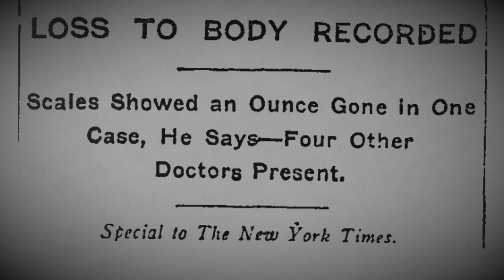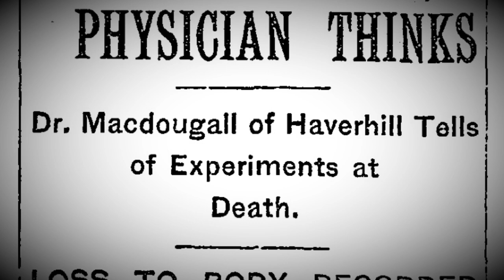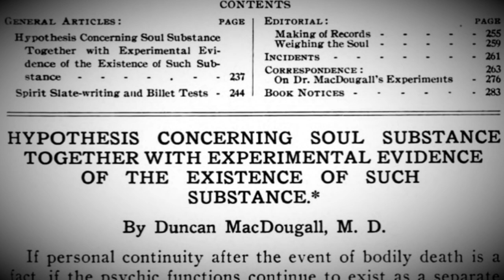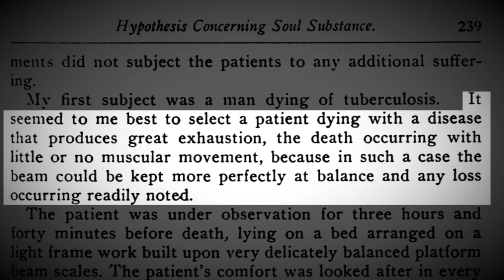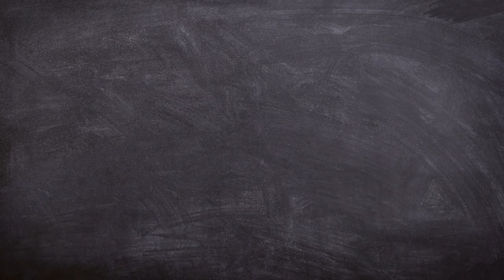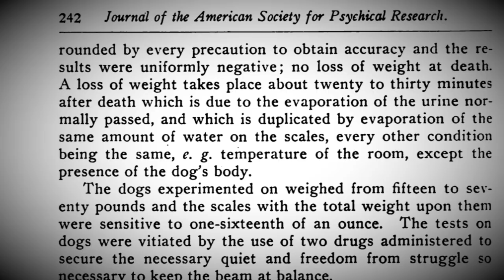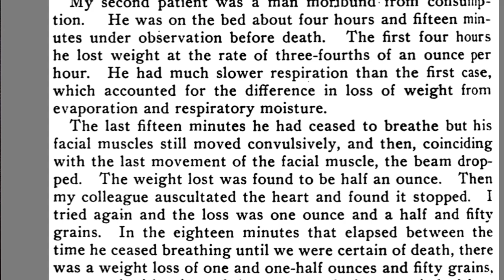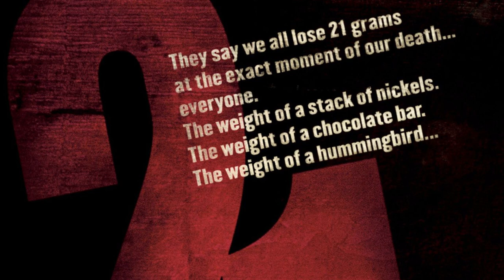The Dark side of Science: The 21 grams Experiment 1907 weighing the soul (Short Documentary)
Ever wondered if the soul has a weight?

The 21 grams experiment was a flawed and unethical scientific study published in 1907 by Duncan MacDougall, a physician from Haverhill, Massachusetts.

MacDougall hypothesised that souls have physical weight, and attempted to measure the mass lost by a human when the soul departed the body.

MacDougall attempted to measure the loss of mass of six patients at the moment of death.

One of the six subjects lost three-quarters of an ounce (21.3 grams).

The results of the study have been used by multiple religions organisations as proof of the soul.